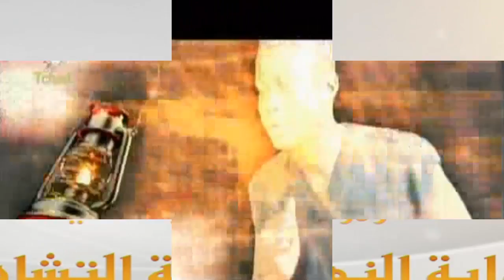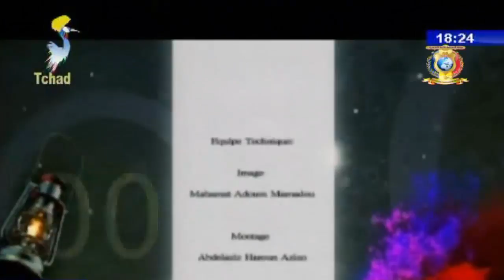مسرحية رمضانيات 5